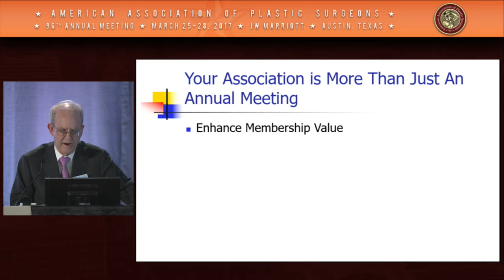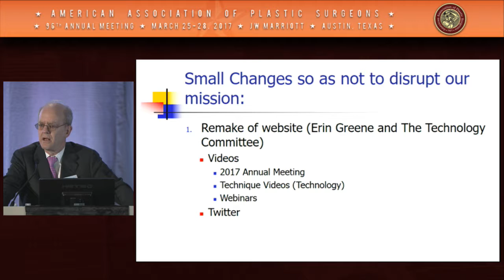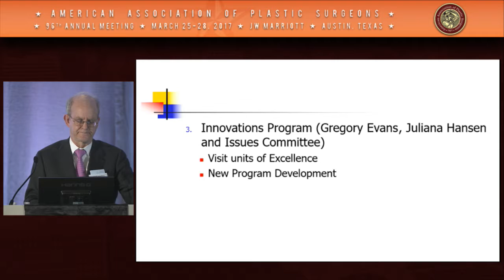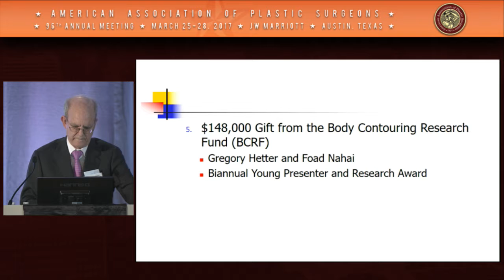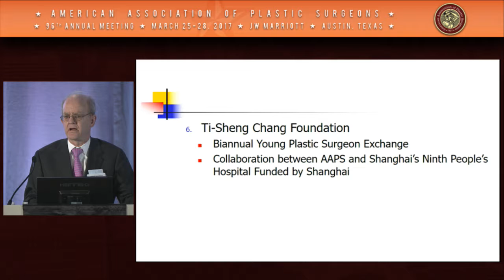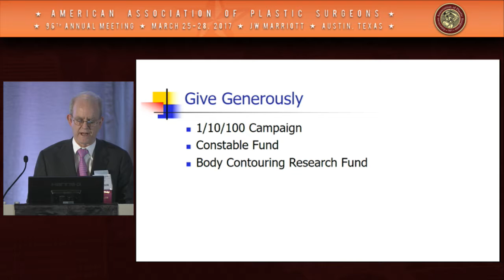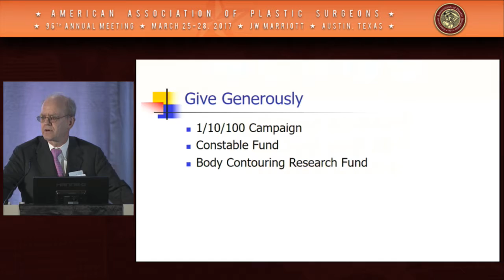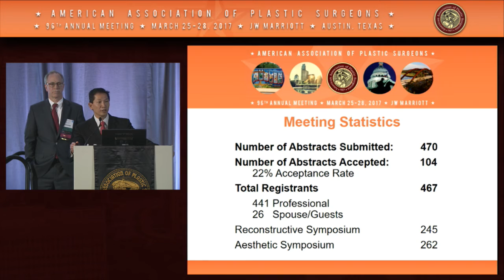AAPS Annual Meeting 2017 Welcome and Intro